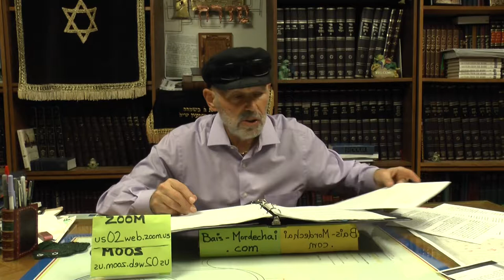Why No Warning?מדוע ללא אזהרה by Marty Goodman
Topical Lecture series by Reb Mordechai Goodman, given at Bais Chabad Torah Center in West Bloomfield, MI. This lecture is about Why No Warning?מדוע ללא אזהרה. for more content.